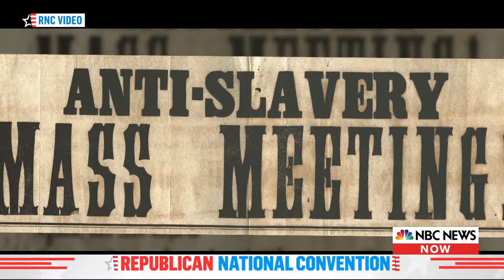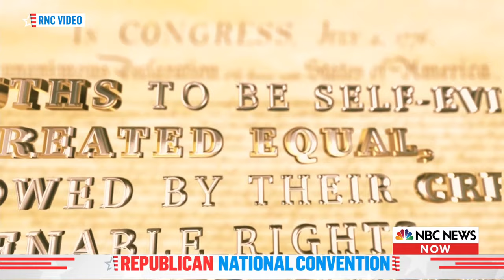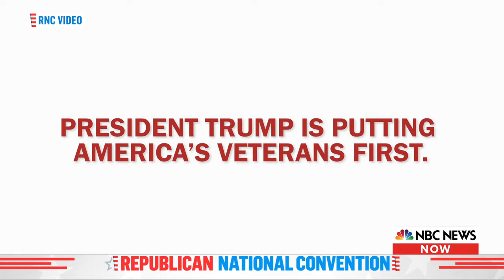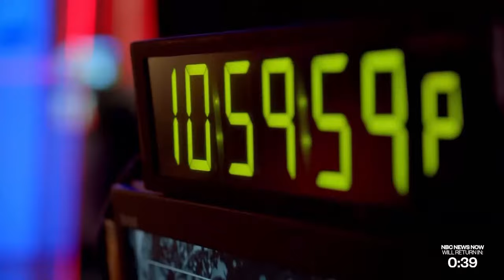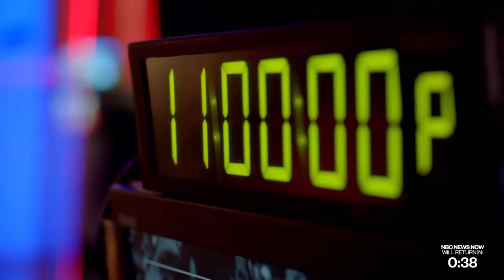Live: Republican National Convention | NBC News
Watch live coverage of the Republican National Convention as President Donald Trump is officially nominated as the party's candidate for president.